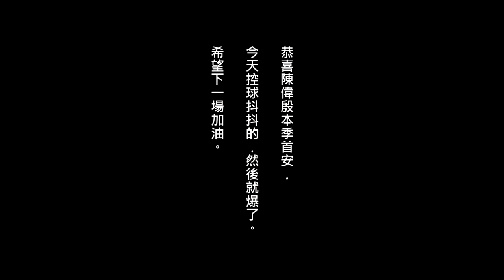[5Door棒球] 熬夜看陳偉殷，亮點是這個...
陳偉殷(強，帥)。之前的經驗應該...很快就被下架了。
本季第三次先發爆了，剪輯一下唯一亮點。
不定期新增棒球話題/電影推薦
有時搬運上周今夜和月曜夜未央片段